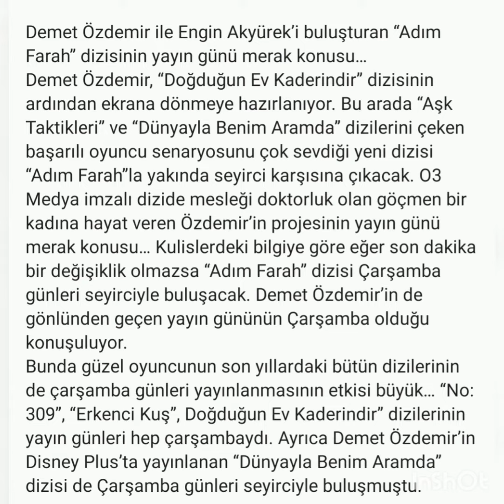Demet and Engin Akyürek's new series, the first frames from the set of Adım farah came